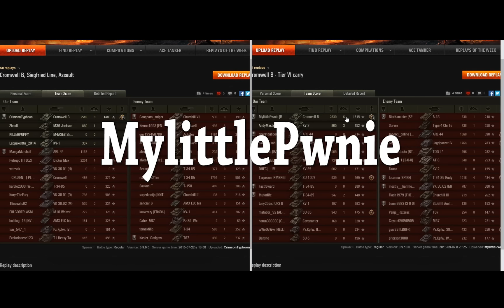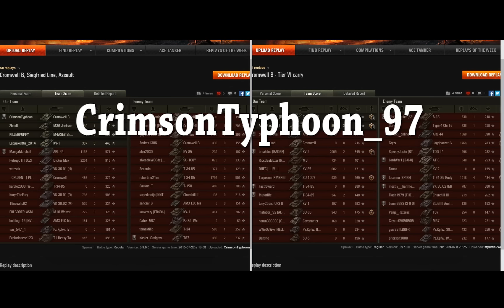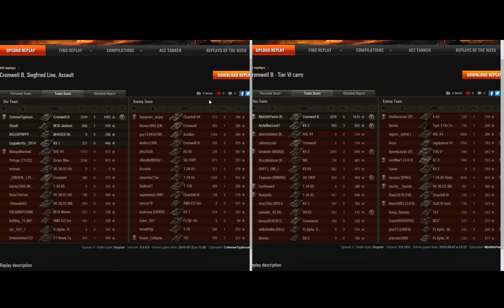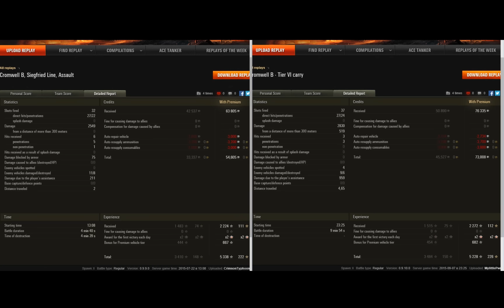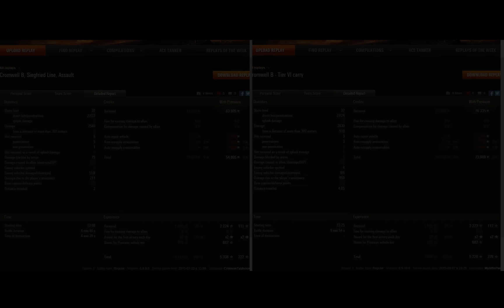World of Tank Replays - Head2Head - With Special Guest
Special Guest Commentator on this Head2Head video. Our first go at co-commentating a couple of your replays. CrimsonTyphoon and Mylittlepwnie shoot guns and drive Cromwell B's. As always we have not watched the replays, just looked at the final scores.
If you like this let us know by commenting or thumbs up the video.

You can vote here for your favourite game and maybe we can take a look at this result in the next video.

My computer specs:
Intel Core i7-2600K OC to 4.4Ghz -  16gb Corsair Ram -  MSI Geforce GTX 770 -  Asus P8P67 Mobo - Benq 1920x1200 24" - Windows 10 Home.